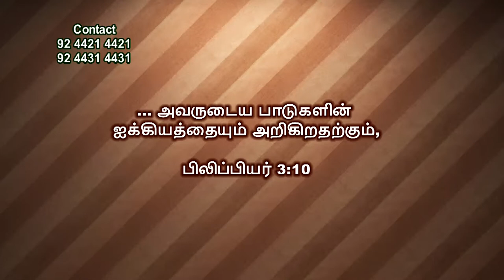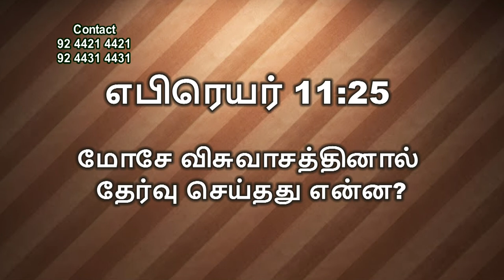விசுவாசம் - Faith Part 3 of 6 | Bro. Philemon Rajah | Arasaradi Church of Christ | Gracious Word